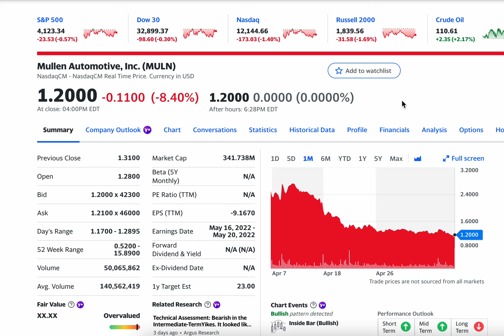8% LOSS in a DAY? Mullen Automotive, Inc MULN Mullen 5 Roadshow Extended to 2023 BUY? SELL? HOLD?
Part No. M-9000-MACH-E, the e-crate motor is now available at authorized Ford parts warehouse dealers or online at Ford Performance Parts. Retailing at $3,900, it is targeted for builders looking for a transverse-oriented powertrain to electrify a range of vehicles from modern to vintage cars, trucks and SUVs. Each Eluminator e-crate motor produces 281 horsepower and 317 lb.-ft. of torque and is street-legal in all 50 states.

Over time, Ford Performance plans to develop a wider list of components for the Eluminator powertrain with some of the leading performance manufacturers, including battery systems, controllers and traction inverters to close the loop on full turnkey aftermarket electrification solutions.

Mullen Automotive, Inc., an electric vehicle company, manufactures and distributes electric vehicles. It also operates CarHub, a digital platform that leverages AI to offer an interactive solution for buying, selling, and owning a car; and provides battery technology and emergency point-of-care solutions. The company was founded in 2014 and is based in Brea, California.